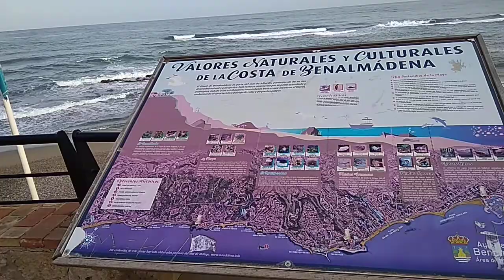14 April 2021